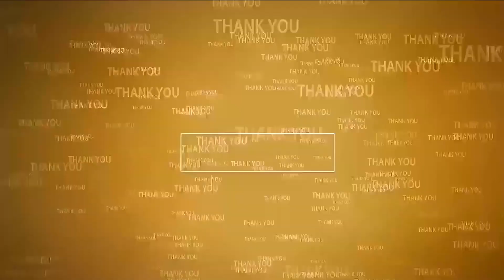ఎస్సీ, ఎస్టీల ద్రోహి జ‌గ‌న్‌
- క‌లువాయిలో మాజీ ఎమ్మెల్యే కురుగొండ్ల‌
- టీడీపీలో చేరిన 30 ఎస్సీ, ఎస్టీ కుటుంబాలు
- పార్టీలోకి ఆహ్వానించిన కురుగొండ్ల